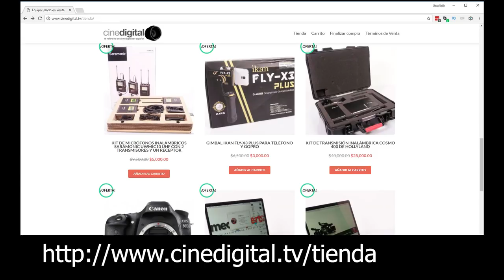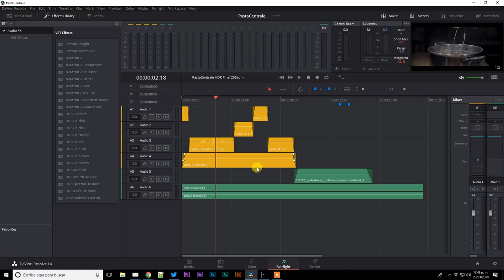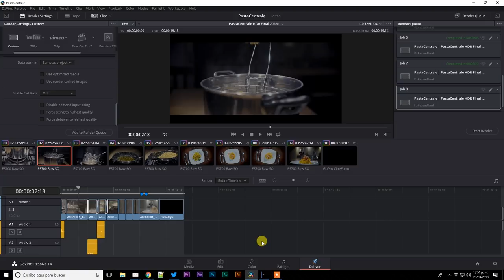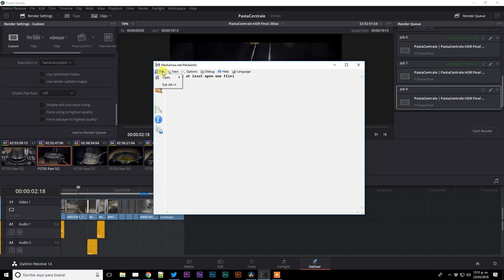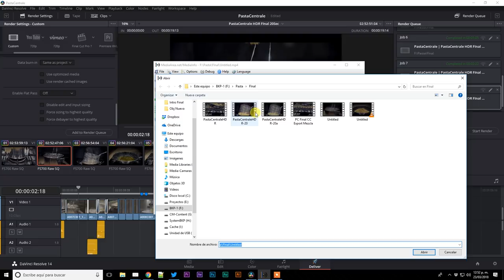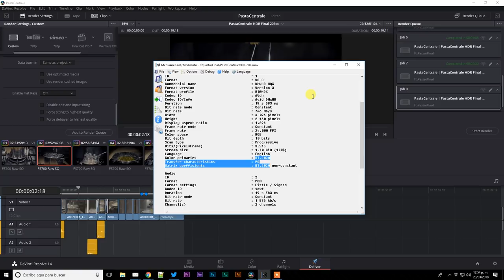¿Cómo exportar vídeo HDR para Youtube?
Hoy platicamos acerca de la fase final del proceso, la exportación del vídeo en HDR para Youtube.